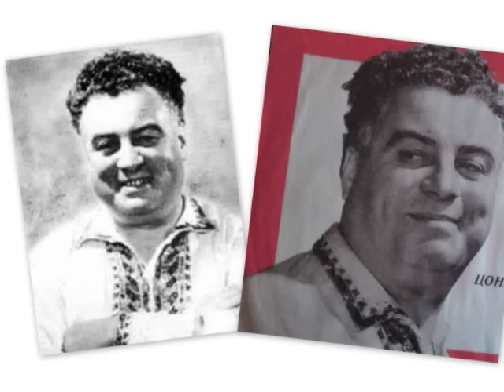КАЙЧО КАМЕНОВ – "ПЕСЕН ЗА СТЕФАН КАРАДЖА"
съпровожда оркестъра на ХРИСТОФОР РАДАНОВ, обработка ЕМИЛ КОЛЕВ